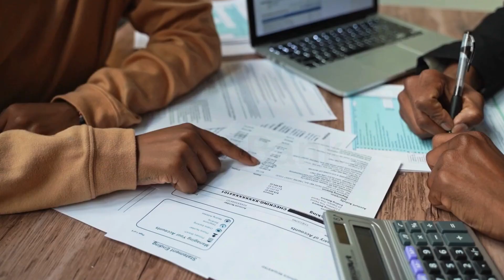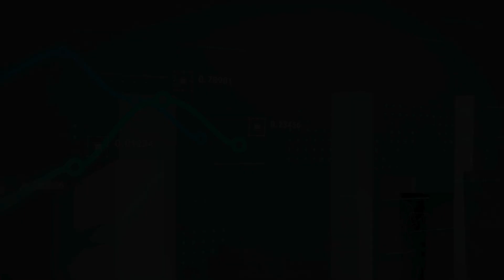7 Investment Opportunities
Investment Opportunities
mutual fund
cash
share market
gold
bank
antiques
art and paintings